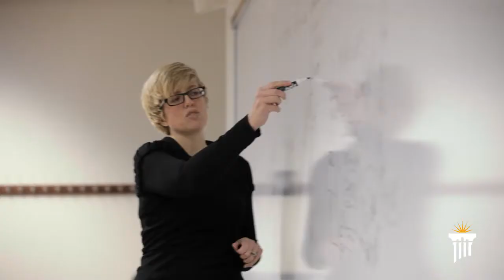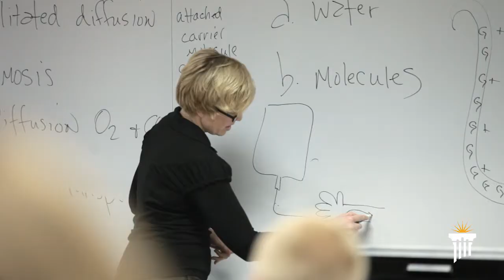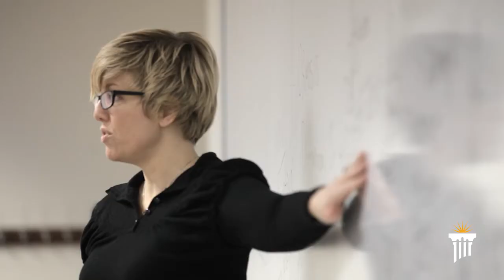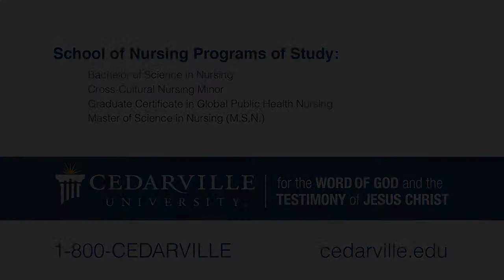Academics: Nursing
The School of Nursing is dedicated to influencing the profession of nursing for Jesus Christ, domestically and globally. Our graduates excel in : care, culture, godly living, and information management.